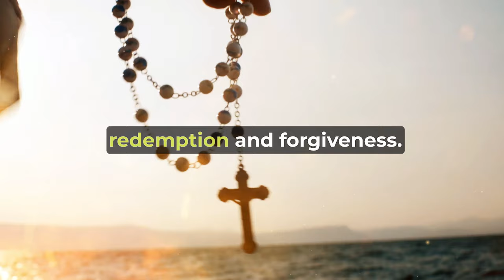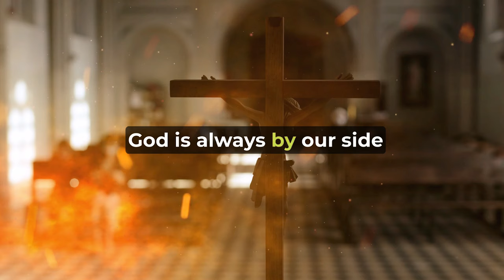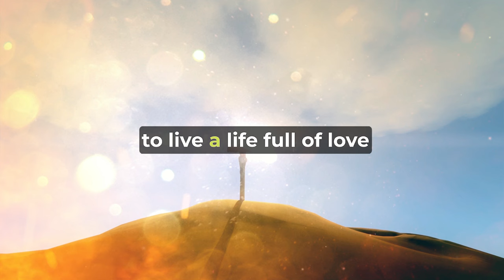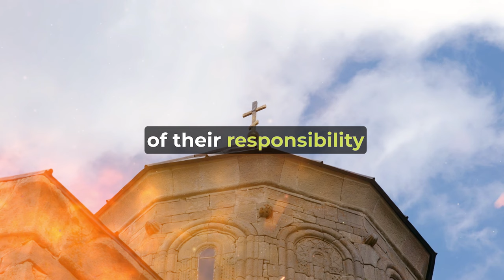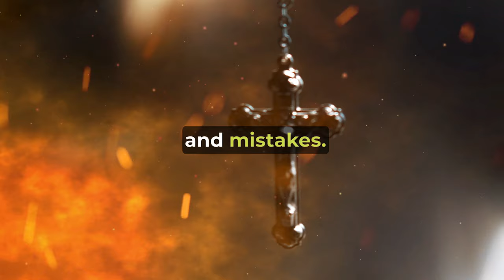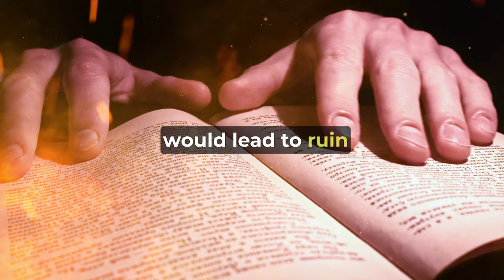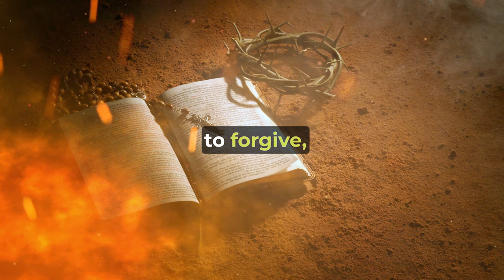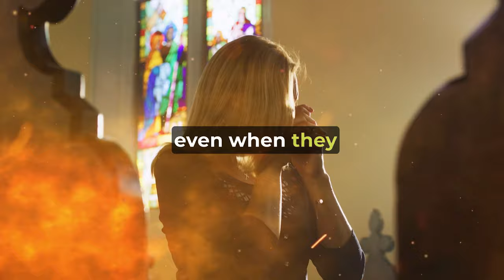Hosea's prophecy about Jesus' return | Hosea Prophecy Revealed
This video discusses the prophetic teachings of Hosea, an important figure in human history and a biblical prophet who lived in the 8th century BC. Hosea's prophecies include predictions of Jesus' return, portraying him as a savior and king who will bring redemption, hope for a new world and assurance of an afterlife for Christians. The return of Jesus is seen as a reminder of God's love, forgiveness and justice. Hosea's teachings also provide lessons about obedience to God, justice, compassion, and the consequences of spiritual decline. The book of Hosea contains various prophecies, including the restoration of Israel, judgment and punishment, captivity and exile, and promises of restoration and blessings. Hosea's personal life is used symbolically to illustrate God's love, faithfulness, and desire for reconciliation with His people despite their unfaithfulness.

LIGHT 300S don't fully own the material compiled in this video. It belongs to individuals or organizations that deserve respect.